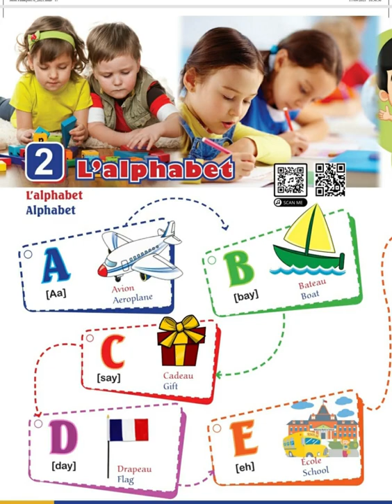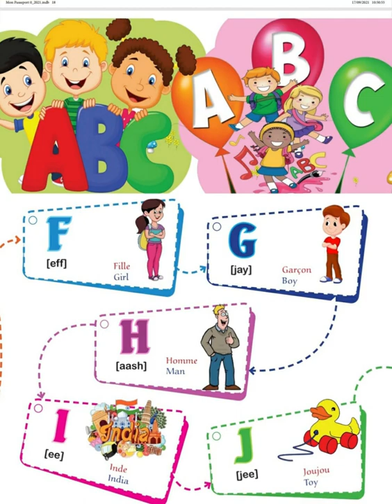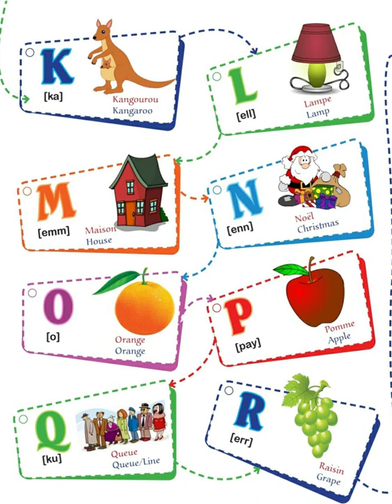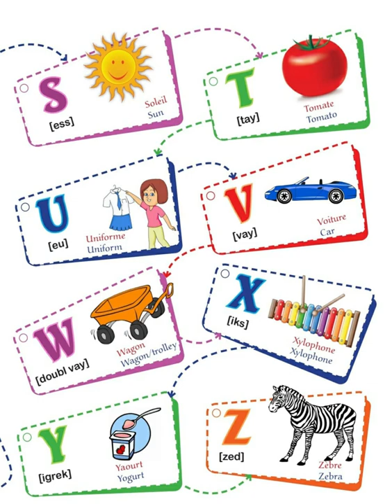Mon passeport 0 Unité 2 Ecole de french (French School)